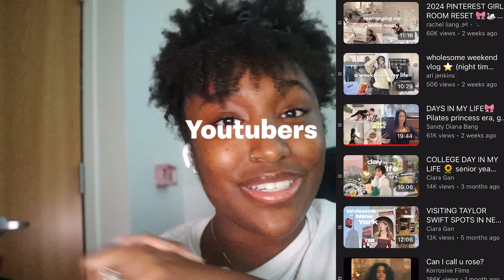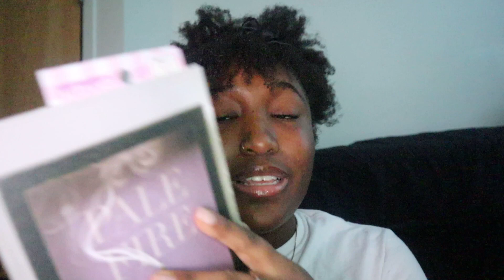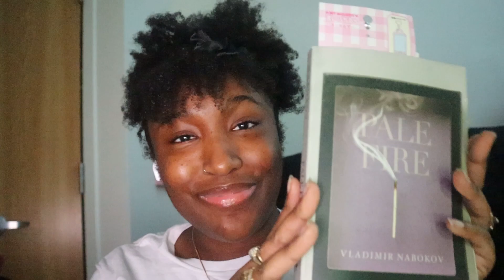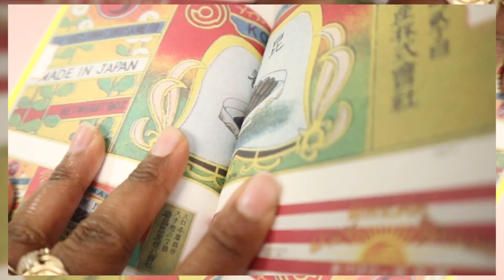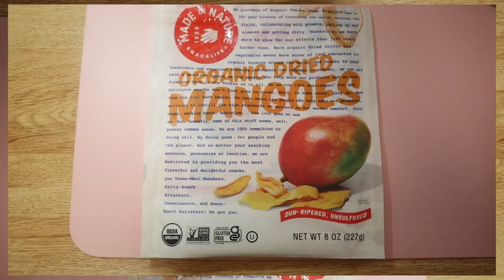My January Favorites | Music, YouTubers, Graphic Designs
💌Chapters:
Intro: 0:00-0:44
YouTubers: 0:45-1:54
Journaling: 1:55-3:33
Book: 3:34-5:31
Music: 5:32-8:38
Graphic Design: 8:59-11:33